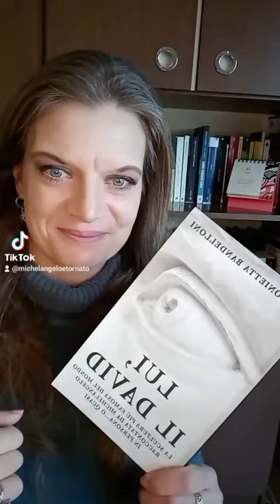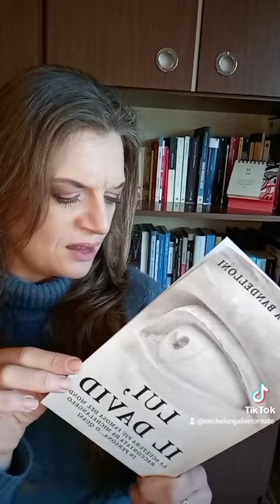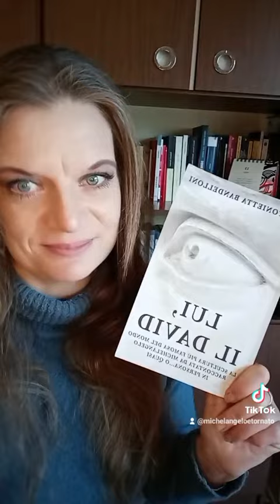L'invidia della bellezza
Brano tratto dal libro "Lui, il David" che trovate qua